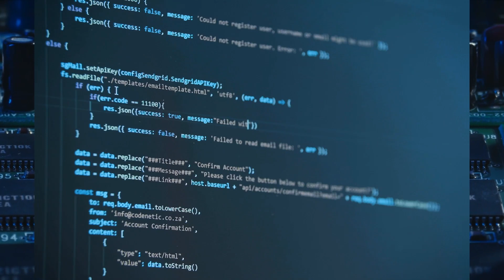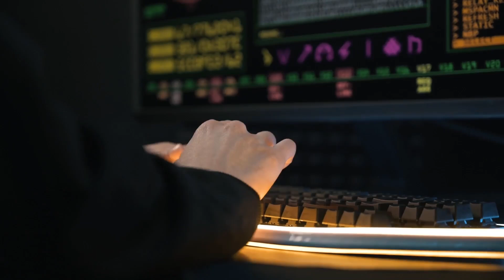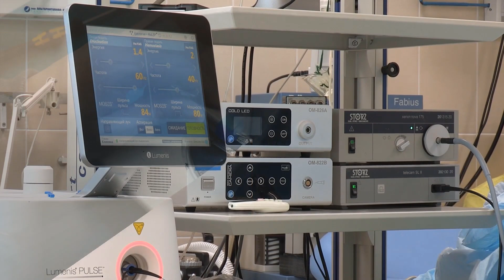TẠI SAO CON CHIP LẠI LÀ MỘT TRONG NHỮNG THỨ KHÓ SẢN XUẤT THẾ THẾ GIỚI?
Chip rất phổ biến trong xã hội hiện đại và tầm quan trọng của nó là điều hiển nhiên. Nhưng đây lại là một trong những thứ rất khó sản xuất. Vì sao lại như vậy. Hãy cùng Lina’s Blog tìm hiểu trong video sau đây nhé.